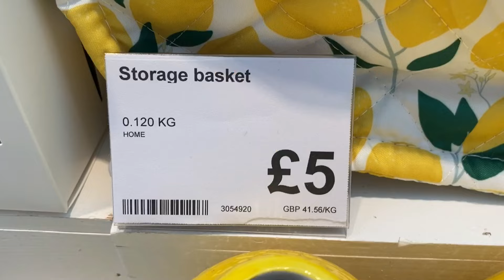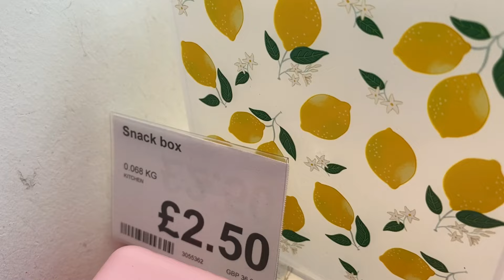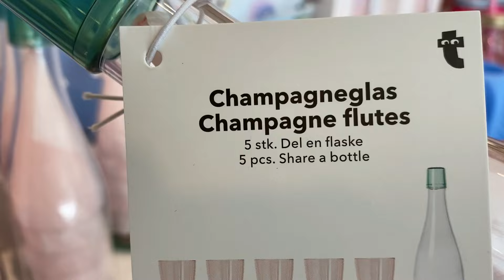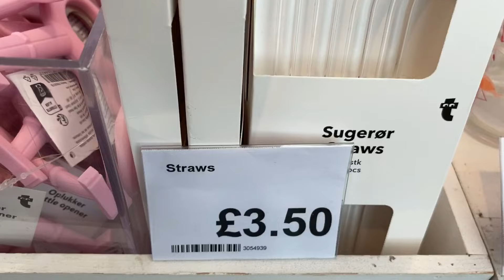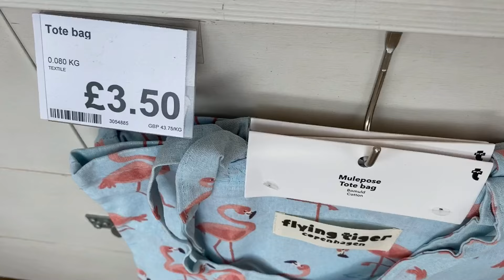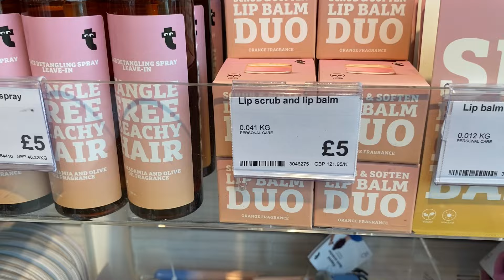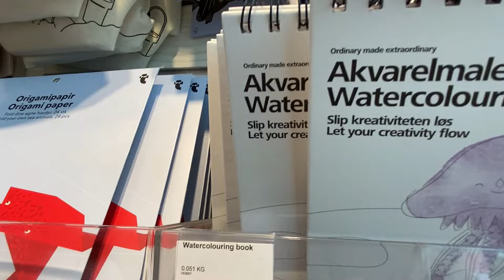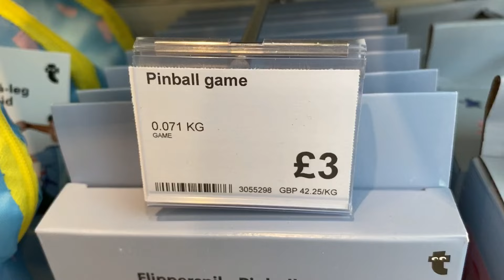WHAT'S NEW IN FLYING TIGER MAY 2024! SHOPPING VLOG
Hello Everyone! Come Shop With Me at FLYING TIGER!